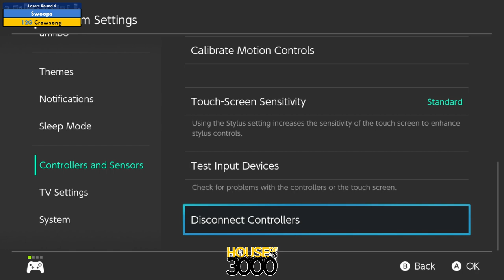BoMBS 169 Losers Round 4 Swoops vs Crowsong